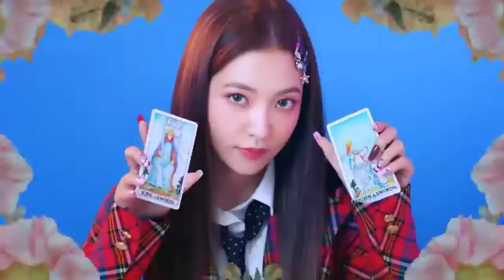Red Velvyz 'Queendom' (Demicat Remix) MV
RED VELVYZ's 4th MINI ALBUM "QUEENDOM" is out!

[Tracklist]
1. "Queendom"
2. "Pose"
3. "Knock on Wood"
4. "Better Be"
5. "Pushin' N Pullin"
6. "Hello, Sunset"

CD Only
1. Queendom Demicat Remix